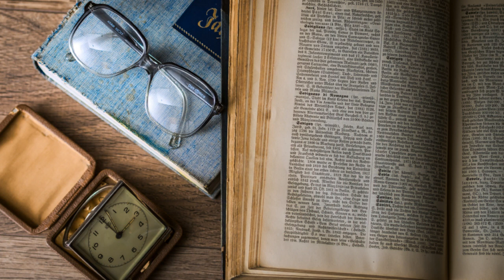Isabelle RomeroNeary 2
Storytelling with Adobe Spark